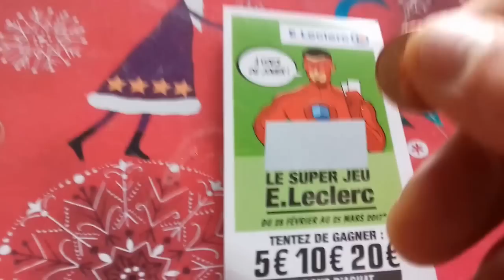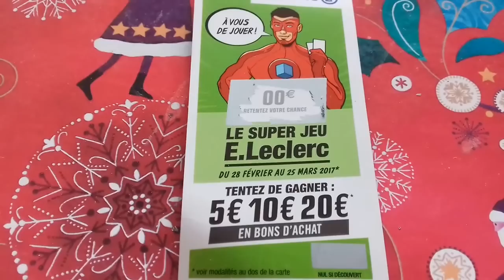Ticket de grattage A vous de jouer ! (0€) E. Leclerc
Bonjour à toutes et à tous ! Me revoici pour vous présenter un petit ticket sympa suite à l'achat de courses !